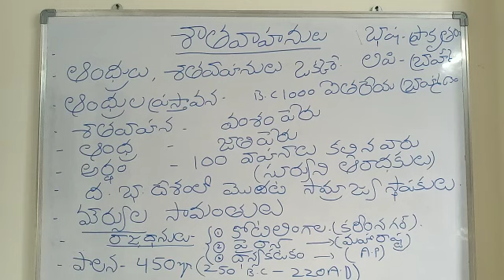Satavahana Dynasty 1 by Swayamprabha Reddy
Groups Coaching - History in Telugu